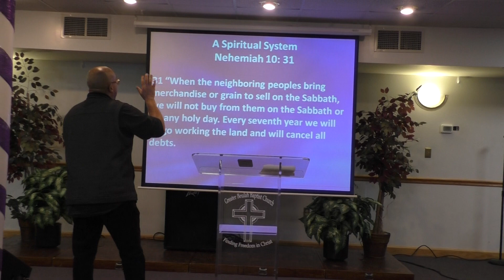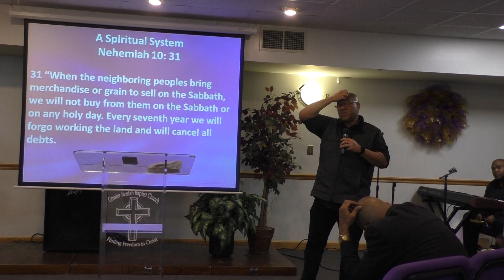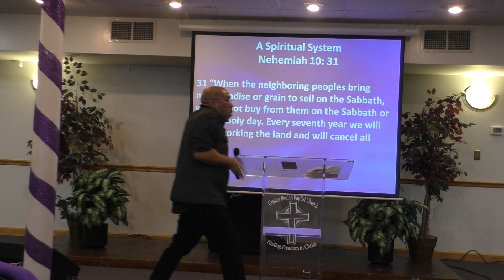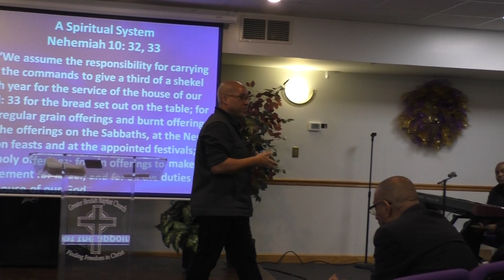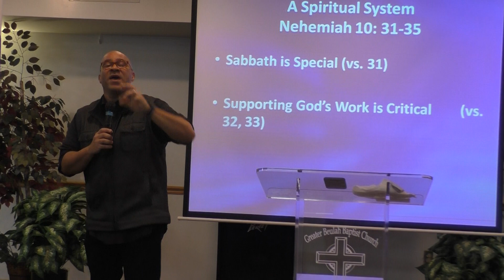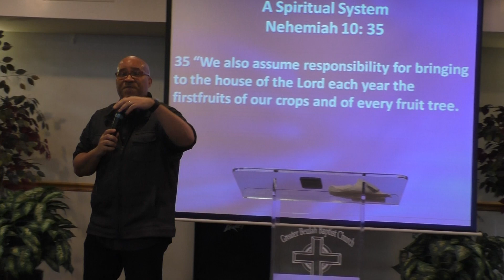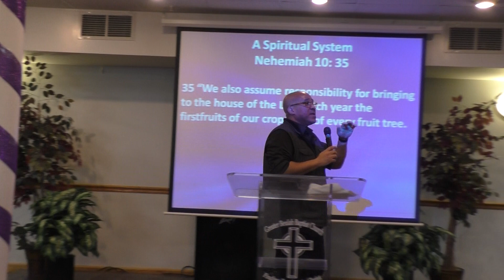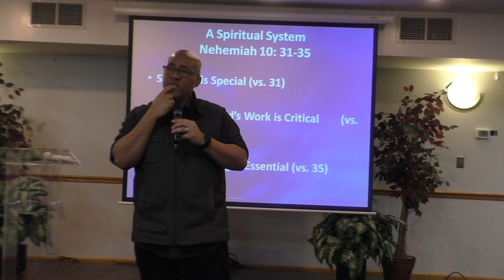"A Spiritual System" - Rev. Squire J. Newsome, III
Text:  Nehemiah 10: 31-35

Have you ever had the thought that you wished you could wipe the slate clean and start all over?  Most, if not all of us, have been at a difficult stage in life and entertained the thought that it would be so nice to start with a clean slate. Kinda like drawing a picture on a sheet of paper, and when you make a mistake or don't like the design then you can erase or simply crumple up the paper and start all over. Or, like having an electronic device (cell, tablet) and it isn't functioning well and all you have to do is reset or restore it back to its original settings. Many of us have wished life to be that way.

And here in our text, we find Nehemiah helping the Israelites restart or do a reset with their lives.  They have rebuilt the wall around the city, they have rebuilt their passion for worship and now they are rebuilding their system of living.  They are moving from the social system that oppressed them to a spiritual way of living or a spiritual system that will develop them rather than destroy them. Nehemiah helps the people embark on a new way of living. They see that the sabbath is special, supporting God's work is critical, and strategic giving is essential to transitioning into a spiritual system.